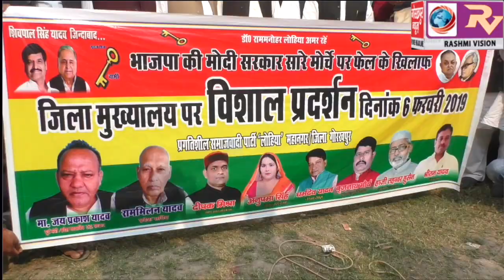विभिन्न मांगों को लेकर, प्रगतिशील समाजवादी पार्टी लोहिया ने दिया धरना, किसान आयोग के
विभिन्न मांगों को लेकर, प्रगतिशील समाजवादी पार्टी लोहिया ने दिया धरना, किसान आयोग के गठन और देश को कर्ज मुक्त बनाने का किया मांग